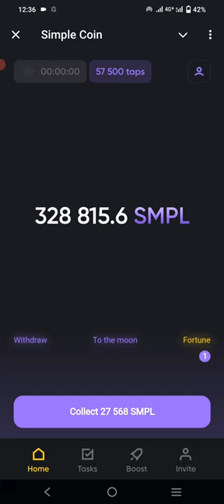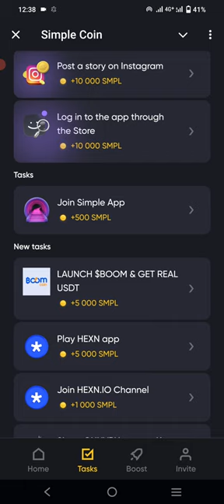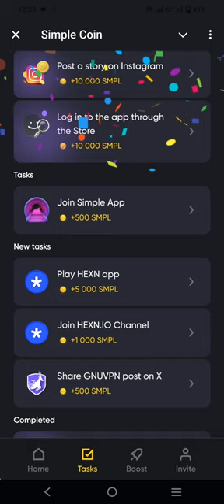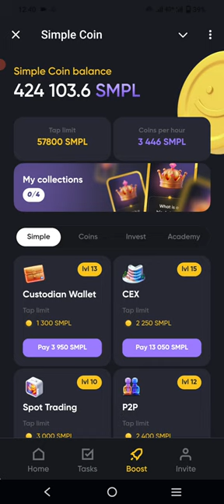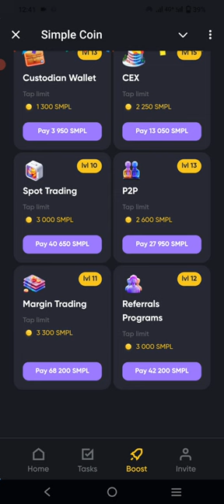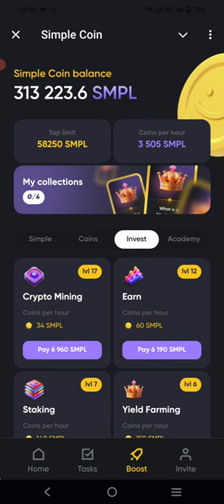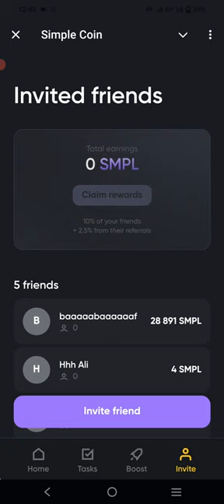Fearless Review: Simple Crypto Coin Telegram Bot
Simple Crypto Coin Telegram Mining Bot Review: How To Earn Free SMPL coin - Airdrop Frenzy
simple Coin link 🖇️
Welcome to our latest video where we dive into the exciting world of cryptocurrency! In this tutorial, we will be reviewing a simple yet powerful Telegram bot that allows you to earn free SMPL coins through airdrops. If you're looking to explore new ways to boost your crypto portfolio, this video is perfect for you!

- How to set up the Telegram bot for easy access
- Step-by-step instructions on earning free SMPL coins
- Tips and tricks to maximize your earnings through the airdrop frenzy
- Understanding the potential of SMPL coin in the crypto market

💰 **Why SMPL Coin?**
Find out why SMPL coin is gaining popularity and how you can be part of the growing community.

🚀 **Join the Airdrop Frenzy!**
Don’t miss out on this opportunity to earn free crypto! Make sure to watch till the end for exclusive insights and bonuses.

Watch now and start your journey towards earning free SMPL coins today!